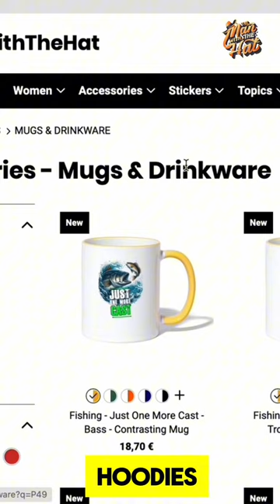Amazing Fish Art For Your Shirt - fishing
It's a new venture for me, but I'm loving every minute of it. There's something incredibly fulfilling about seeing my designs come to life on products that people can enjoy and cherish

My Wish List

I have only utilised segments of the original work and have added my own commentary to provide a new perspective. It is not my intention to negatively impact the market for the original content, and my video does not serve as a substitute for the original work. All credit to the original content creator were known.

Thanks to 'isthatyourdad' on Tiktok for your support and permission to use your content